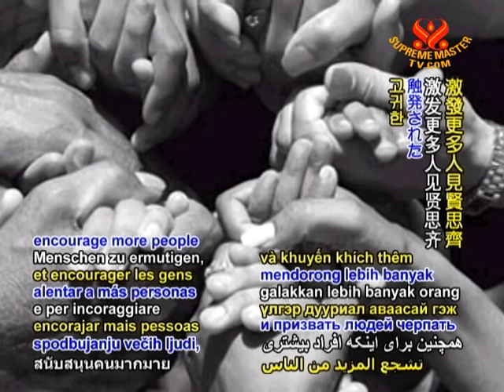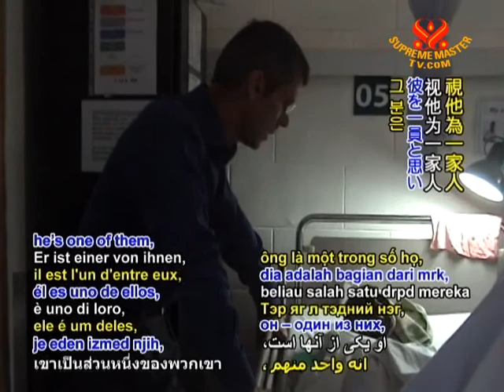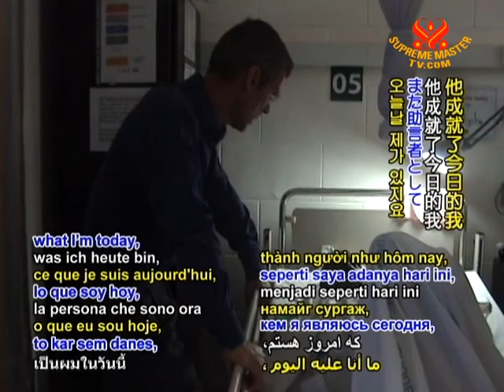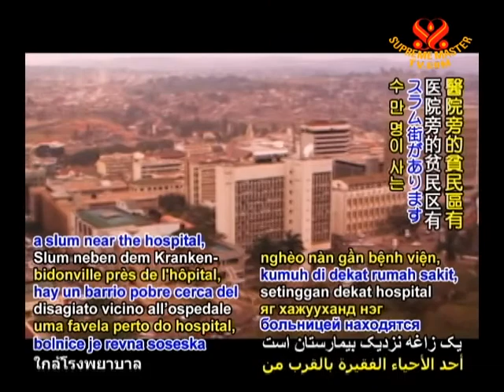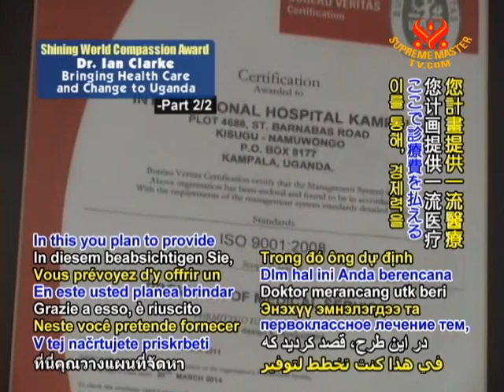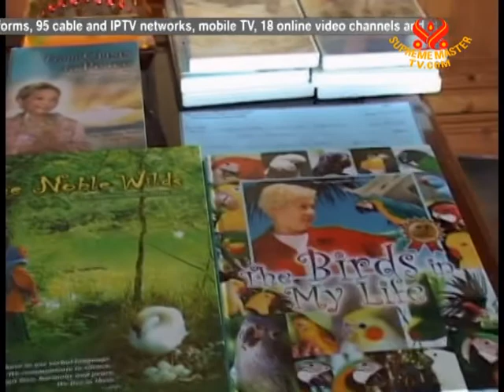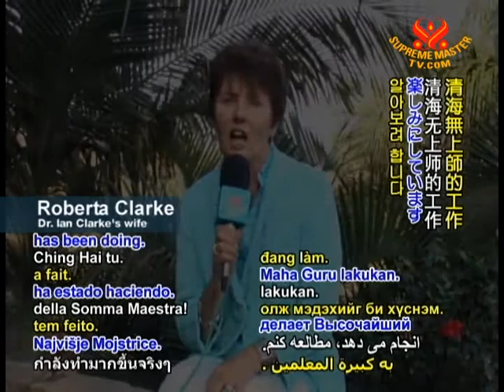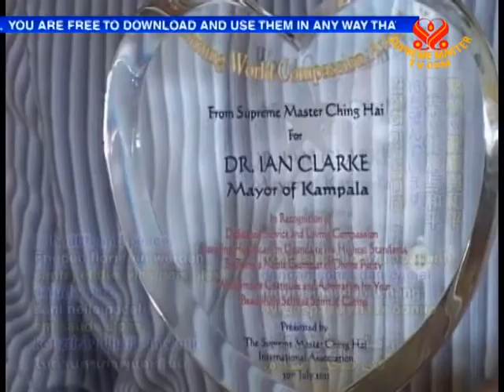Dr. Ian Clarke - Bringing Health Care and Change to Uganda (2/2)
• EE1913; Aired on 10 Dec 2011